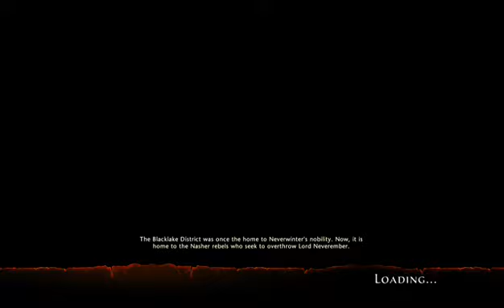Scourge Warlock! - 3 / 3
My Tiefling Scourge Warlock starting his adventure :) enjoy the video -- Watch live